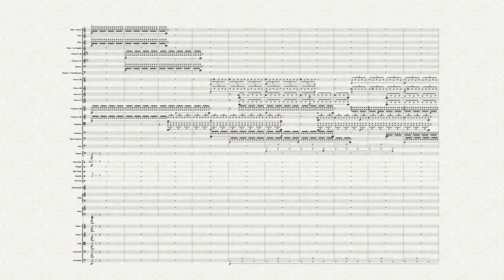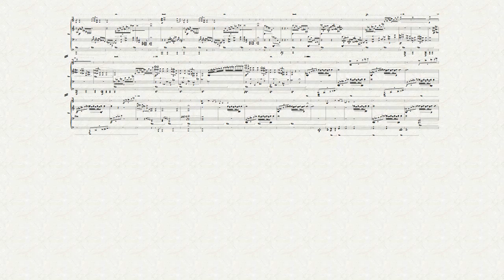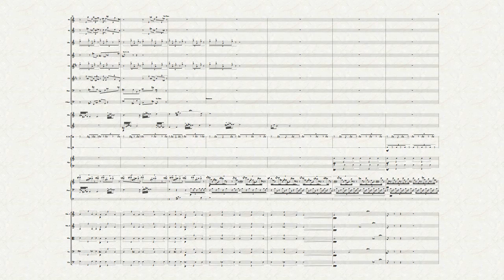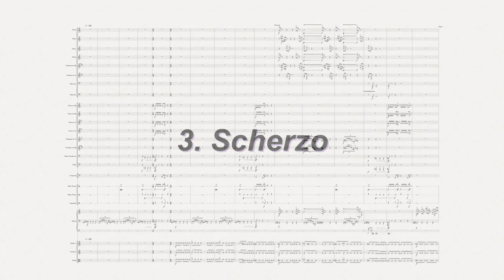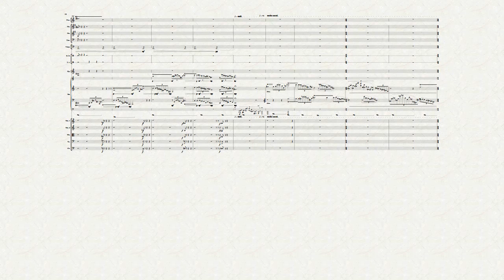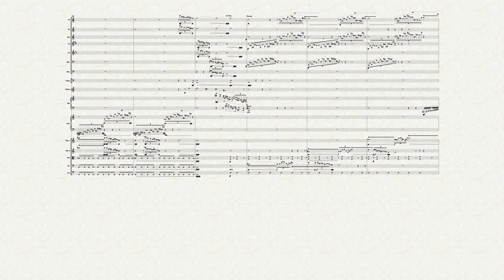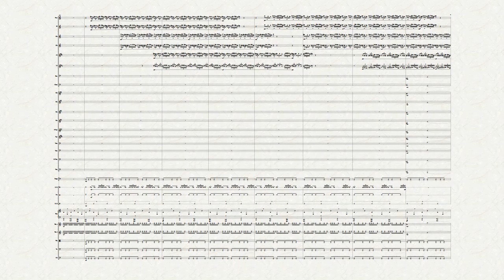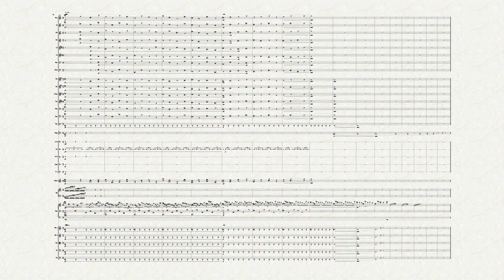Michael Hardy - Symphony Concertante 2017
Four movement symphony/piano concerto for large orchestra and very good pianist!